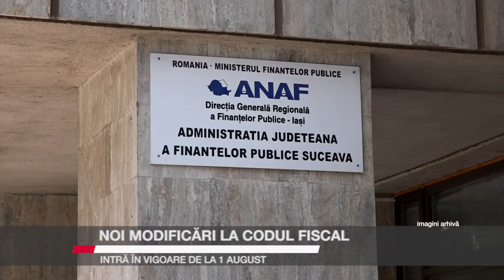Noi modificări la Codul Fiscal intră în vigoare de la 1 august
Modificările aduse Codului Fiscal și publicate în Monitorul Oficial la mijlocul lunii iulie încep să-și producă efectele în privința unora dintre măsuri încă din 18 iulie. De la 1 august, însă, apar modificări cu un impact mai mare în tot mediul de afaceri. Principala modificare se referă la impozitarea fracțiunilor de normă la nivel de normă întreagă, în cazul angajaților cu mai puțin de 8 ore pe cartea de muncă. Ne explică principalele modificări și impactul lor expertul contabil Loredana Mihăilă.